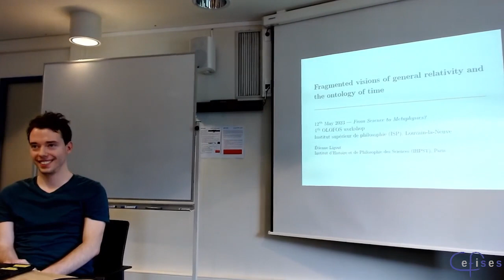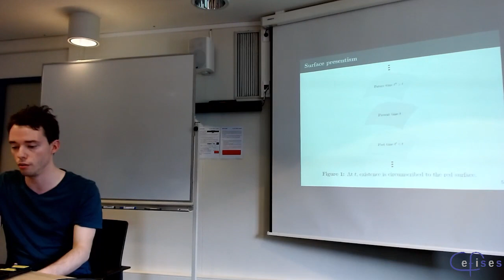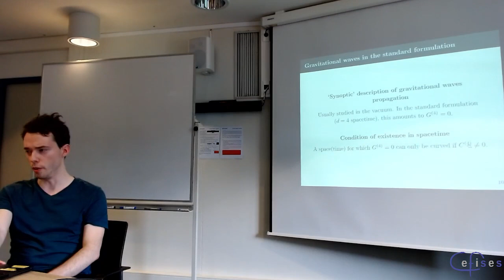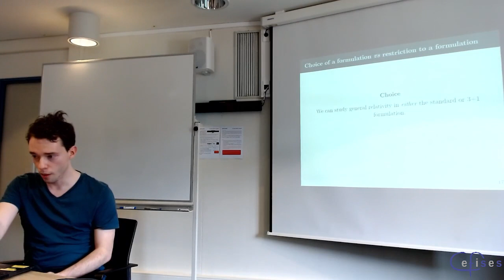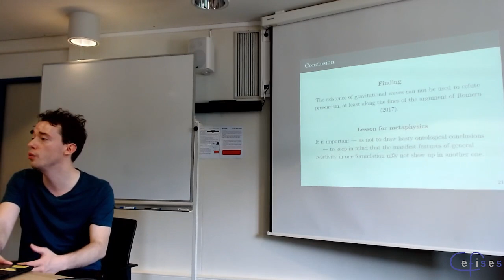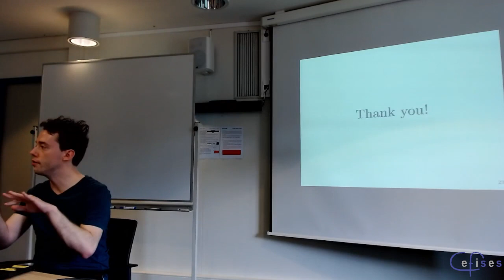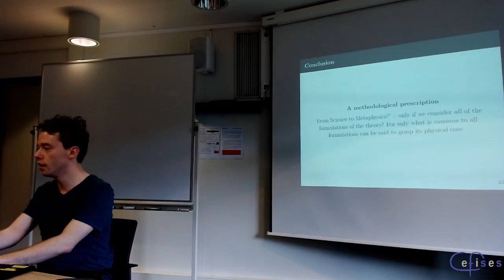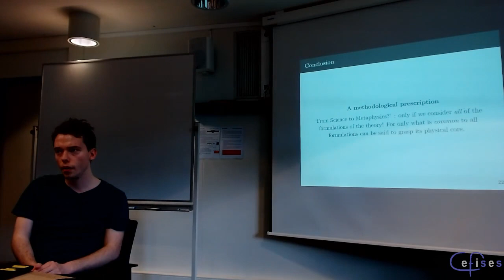Étienne Ligout (IHPST) – Fragmented Visions of General Relativity and the Ontology of Time